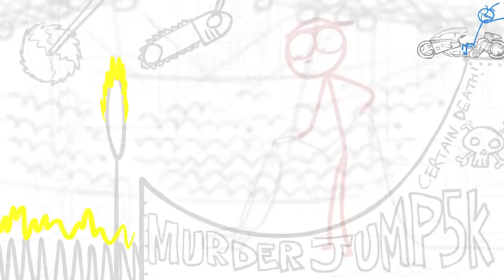Dick Figures Brain Switch rus